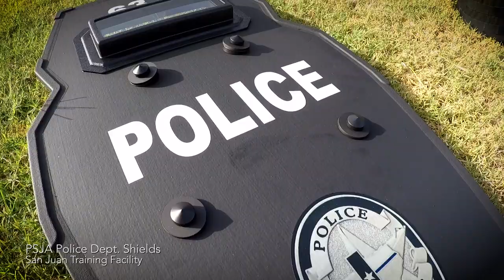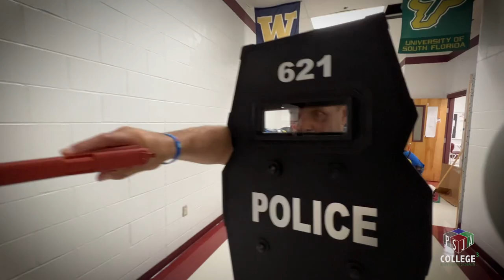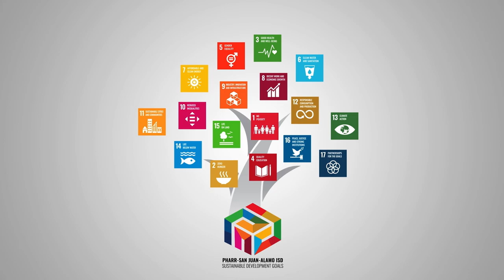School Safety - PSJA ISD Awarded $160K+ Grant for Bullet-Resistant Shields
Pharr-San Juan-Alamo ISD has been awarded a $164,426.16 grant from the Texas Office of the Governor’s Criminal Justice Division to equip district law enforcement officers with ballistic bullet-resistant shields.

As part of ongoing efforts to prioritize school safety districtwide, PSJA ISD has security guard and police officers serving its 43 schools and facilities. At the elementary level, all campuses have a security guard on-site with police officers constantly patrolling the vicinities. At the secondary level, middle schools and high schools have numerous security guards and police officers permanently stationed. The district’s K9 Officer is also ready and available to conduct campus checks and inspections at any given time.